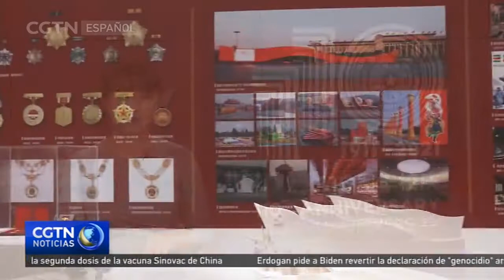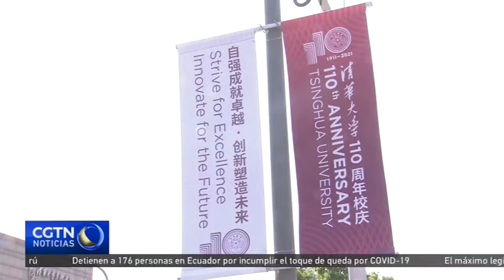Una exposición muestra los logros de la Academia de Artes y Diseño en la Universidad de Tsinghua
La Universidad de Tsinghua, una de las más prestigiosas de toda China, está de celebraciones ya que la institución cumple 110 años. Para conmemorar la ocasión se ha organizado una exposición en la Academia de Artes y Diseño del centro. Las obras, elaboradas por artistas de la propia academia, muestran el impacto del arte chino en la cultura global.